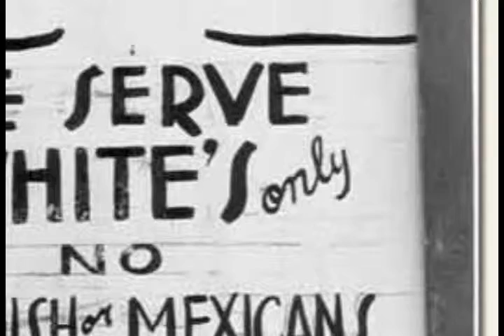Peace Club Teaser